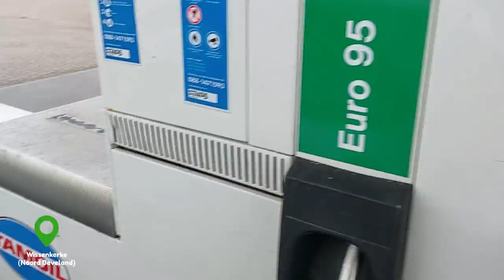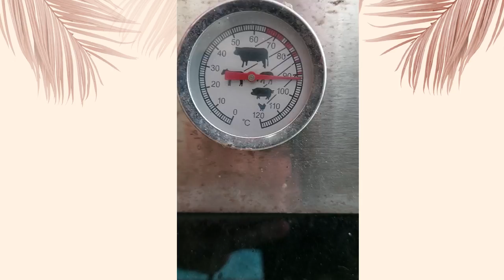MAKREEL ROKEN IN ROOKOVEN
Op een wat regenachtige dag in September vertrokken mijn hond Amber
(@AmberEnGino ) en ik richting Middelburg om vers gevangen Makreel te roken in de rookoven.
Amber vond het reuze interessant, maar ik ook.
M´n vader vertelt en legt het één en ander uit.
Vis(sen) is zijn grote hobby, bij vis roken komt een heleboel kijken en zoals m´n vader zegt; ´Het is een dagtaak´
Maar na die dagtaak kan je dan wel heerlijk genieten van vers gerookte makreel. Ook al hadden m´n vader en ik na één makreel al genoeg, maar dit komt omdat we de hele middag in de rook van de makreel hadden gezeten.
Amber was ook net een gerookte makreel toen we thuiskwamen en heb ik maar even gedoucht.

Veel plezier bij het kijken!

0:00 Intro
0:06 Vertrekken
0:23 Aangekomen in Middelburg
1:04 De Makreel!
1:13 Amber drinkt van houtsap
1:28 Brandyhout (uitleg)
2:03 De oven opstoken
2:23 De makreel de oven in!
3:34 De graden van de rookoven
3:45 Amber en m´n vader aan het werk
4:06 Controle Makreel
4:47 De makreel uit de oven halen!
6:15 Aanvallen!
6:53 Outro